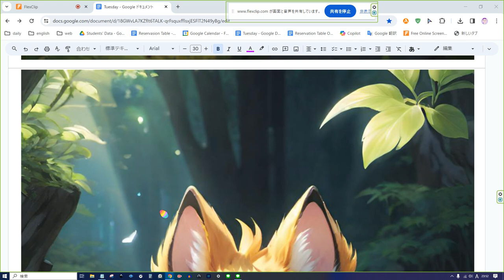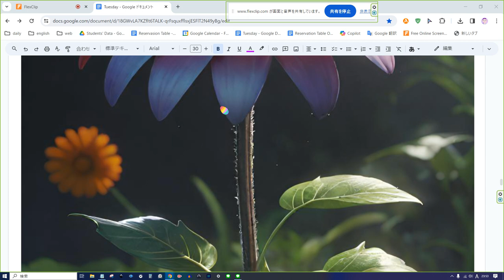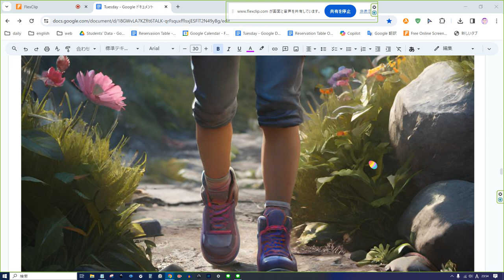えいご おんどく 41